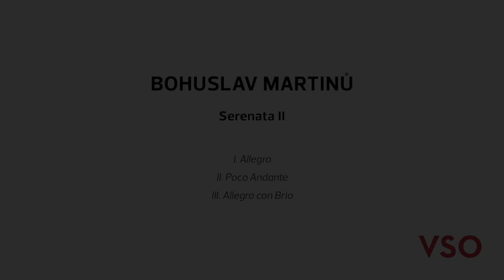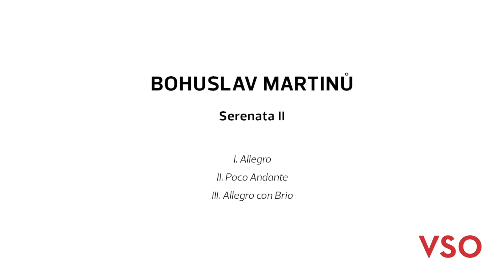VSO@Home 08 - The Final Performance of the Summer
For the final performance in our VSO@Home series, the musicians of the VSO have prepared a lovely program for you featuring the music of Muczynski, Shostakovich, Martinu and more performed by members of the VSO.

PROGRAM
02:46 Robert Muczynski: Duos for Flutes
Chris James & Christie Reside, flutes

11:43 Dmitri Shostakovich: Five Pieces for Two Violins and Piano
Jennie Press & Karen Gerbrecht, violins; Julia Lockhart, piano

21:58 Bohuslav Martinů: Serenata II
Cassandra Bequary & Karen Gerbrecht, violins; Emilie Grimes, viola

29:32 The Danish String Quartets
Cassandra Bequary, violin
Karen Gerbrecht, violin
Emilie Grimes, viola
Olivia Blander, cello

Help keep the music going! Make a donation to the VSO today

Sign-up for VSO eNews and get access to free, virtual performances and more.